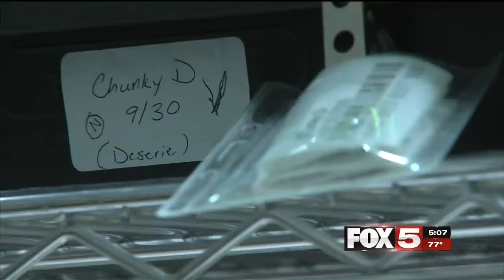Nevada Energy Deploys Aclara Smart Grid Sensors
KVVU Fox 5, Las Vegas, reports on NV Energy's use of the Aclara grid monitoring platform to retrofit aging substations, distribution feeders and enhance situational awareness of the grid’s operating conditions. Sensors let the utility balance systems, resolve power quality issues, restore power more quickly after outages and anticipate customers’ needs.